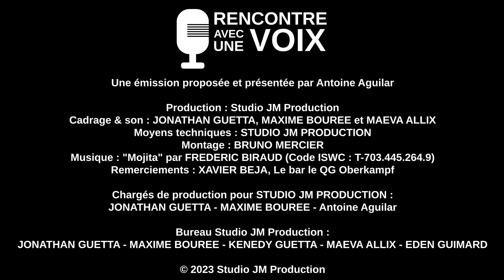Xavier Béja - RENCONTRE AVEC UNE VOIX (Épisode 14) | Saison 3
Dans Rencontre Avec Une Voix, émission présentée par Antoine Aguilar, découvrez-en un peu plus sur les secrets du métier de doublage. Avec à chaque émission, la présence d'un comédien de doublage qui nous présente son parcours, ses projets, et sa passion du métier.

Aujourd'hui, rencontre avec le comédien Xavier Béja, notamment connu pour être la voix française de Roi Viserys dans les House of the Dragon ou encore Ted Mosby dans How I Met Your Mother, mais aussi bien d'autres personnages de séries TV et cinéma ou d'animés !

Musique "Mojita" par Frederic Biraud